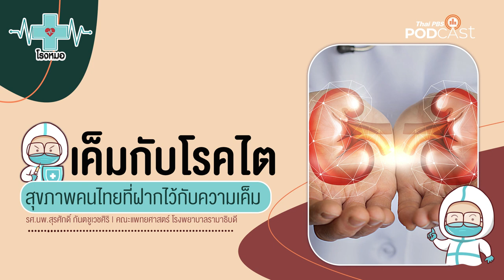เป็นมะเร็งปอดในยุคโควิด-19 หมอรักษาอย่างไร | โรงหมอ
รู้หรือเปล่าว่า 80% ที่หมอตรวจเจอคนไข้ว่ามีอาการหรือเป็น มะเร็งปอด ก็มักจะมาในระยะที่ 4 ซึ่งเป็นระยะสุดท้ายของมะเร็งที่กระจายหรือลุกลามแล้ว นี่คือกลุ่มใหญ่ค่ะ แต่ยังมีกลุ่มเล็ก ๆ อีกกลุ่มคือ 20% ที่ตรวจพบในระยะที่ 1 หรือ 2 ซึ่งเป็นระยะเริ่มต้นเป็นเพียงแค่ก้อนหรือแผลมะเร็ง ผู้ป่วยในกลุ่มนี้มักตรวจเจอด้วยความบังเอิญ เช่น ตรวจสุขภาพประจำปี หรือตรวจรักษาโรคอื่นแล้วบังเอิญไปเจอจุดบางอย่างที่ปอดแล้วนำไปสู่การเจอมะเร็งปอด

การรักษามะเร็งปอดหลัก ๆ แล้วทำได้ 3 วิธีคือ ผ่าตัด, เคมีบำบัด หรือการฉายแสง ซึ่งขึ้นอยู่กับระยะของโรค สำหรับผู้ป่วยในกลุ่ม 20% สามารถรักษาให้หายขาดได้ด้วยการผ่าตัด แต่การผ่าตัดในยุคที่โควิด-19 กำลังระบาดและปอดคือที่อยู่ของเชื้อไวรัสชนิดนี้ หมอจะทำอย่างไร ปัจจุบันใช้เทคโนโลยีอะไรผ่าตัด รวมถึงเหตุผลอะไรทำไมหลังผ่าตัดจึงห้ามผู้ป่วยดู ชม อ่าน อะไรก็ตามที่เป็นเรื่องตลก ฟังในรายการ โรงหมอ ค่ะ

คุยกับ: ผศ.นพ.ศิระ เลาหทัย | แพทย์ผู้เชี่ยวชาญ ศัลยกรรมประสาททรวงอกเฉพาะทาง ด้านผ่าตัดส่องกล้อง โรงพยาบาลวชิรพยาบาล

1. เว็บไซต์
2. แอปพลิเคชัน